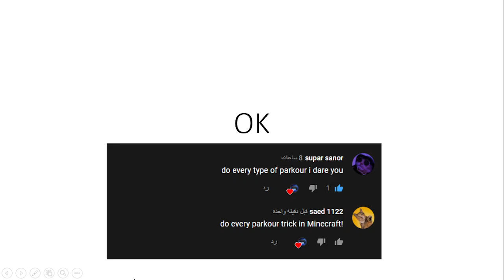Doing every jump trick in Minecraft (5 and 6 blocks jump)